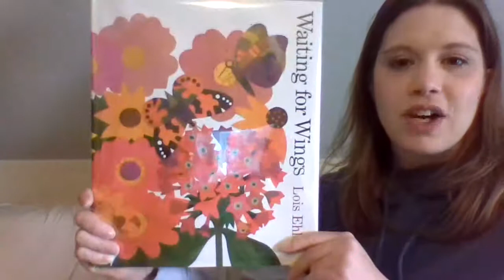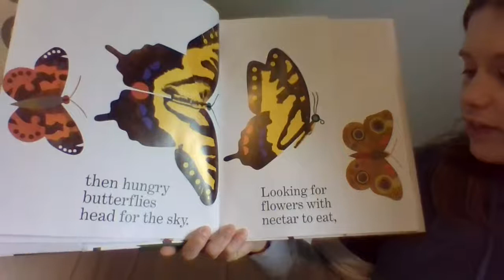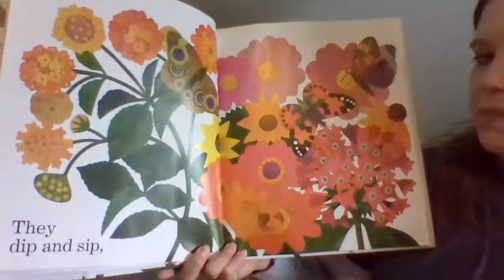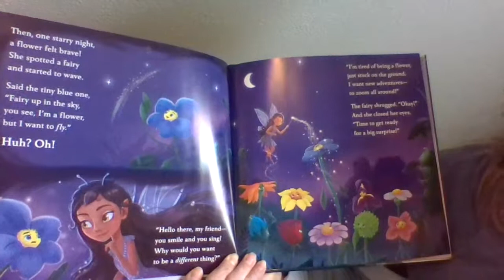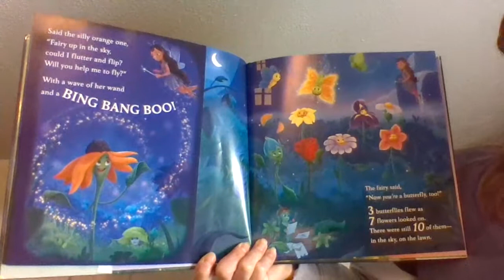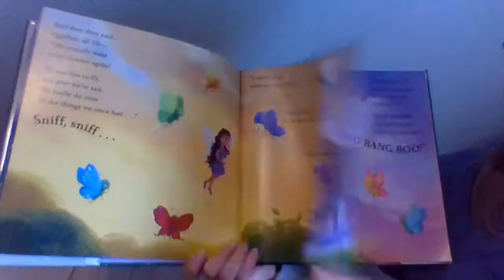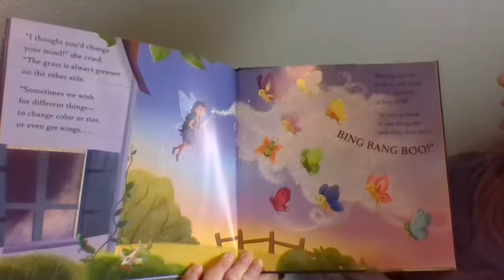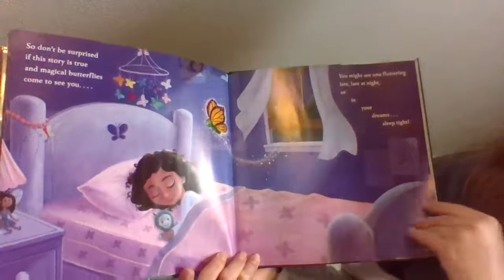Butterfly Storytime w/Ms. Meghan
Ms. Meghan is back to read a few stories about butterflies!